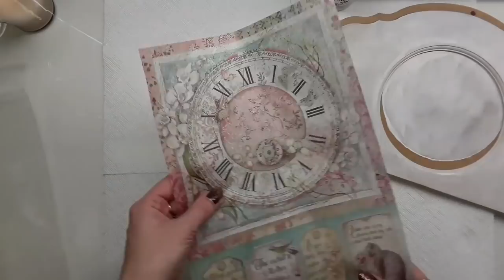Wall clock ♡🕰♡Decoupage tutorial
Inspiration for Sztuka Zdobienia sklep.sztukazdobienia.pl